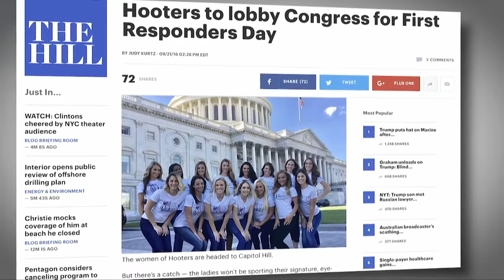Hooters 21st International Swimsuit Pageant 2017